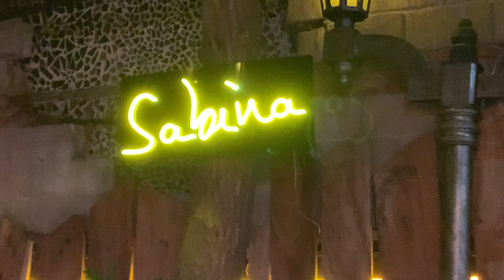Potty Lozano Bolero Jazz Esta Noche esta para Boleros .,Concierto Colombia Julio/2022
LOZANO BOLEROS JAZZ
El cantautor Potty Lozano, mejor conocido como Lozano, debuta con el fonograma Bolero Jazz- Feeling-Bossa-Latín Jazz. Oriundo de la salsera ciudad de Barranquilla, Lozano debuto con la Orquesta Kambaro – ganando el
Congo De Oro y está radicado hace más de tres décadas en Los Estados Unidos. Desde Miami ha desarrollado una interesante carrera musical incursionando en diferentes géneros de la mano de la prestigiosa casa disquera Fonovisa. Debuto como solista en el género de la salsa con el tema  si supieras, e incursiono en el género  Romantico editando  Emociones, su primer fonograma como solista Romántico bajo la producción Artística de William Salcedo Cuao .,conjugando tiempos musicales como Baladas, Boleros, Jazz, Bossa.
Con la nueva producción musical y arreglos de Alex Duque, Bolero Jazz- Feeling-Bossa-Latín Jazz, es un crisol rítmico de ocho piezas donde el jazz, los ritmos Afrocubano y brasileros se encuentran en un dialogo constante, borrando fronteras sonoras con una belleza única, poéticas y magistrales resultan las interpretaciones emprendidas por el barranquillero, además de invitar a destacados artistas como Oscar Hernández, ganador del GRAMMY con su proyecto Spanish Harlem Orchestr, El pianista Milton Salcedo, el percusionista Luisito Quintero o el flautista Jeremy Bosch o el trompetista José Aguirre, entre otros.
El álbum abre con la balada solo para ti de Armando Manzanero, la cual destaca a Juandy Sax en el solo de saxofón y al pianista colombiano Milton Salcedo, mientras que cariño estrecha lazos con el Bossa Nova. Un bolero, con el gran Oscar Hernández en el piano, nos cautiva con su frescura, preciosas armonías, coros pegajosos y los puentes que se logran entre la Salsa Romántica y el flamenco con la ejecución  del guitarrista brasileńo Leandro Farías en la interpretación de Lozano y en la majestuosa orquestación a cargo de Alex Duque, con toques de jazz Clásico. El cadencioso Bolero Cha un compromiso-con rubrica de Gregorio García Segura y Alfredo García Segura, es una verdadera joya que destaca al matancero Pedro Alfonso en el violín y a Milton Salcedo en el piano. El clásico Algo Contigo del argentino Chico Navarro encuentra eco  en esta bella reinterpretación que coquetea con la Musical Popular Brasilera y da fé de las grandes calidades vocales de Lozano, con la destacada participación, además de Gerardo Rodríguez en el fliscorno, Lozano rinde tributo en el epilogo del disco a Héctor Lavoe con el tema Ha Héctor, el cual reúne, a manera de popurrí, temas insignias del nuyorican como Ausencia, Déjala que siga y vamos a Reír un poco.
Lozano se mueve como pez en el agua y con suficiencia por diferentes tiempos sonoros como el Bossa, la Salsa, el Latín Jazz o el Bolero.